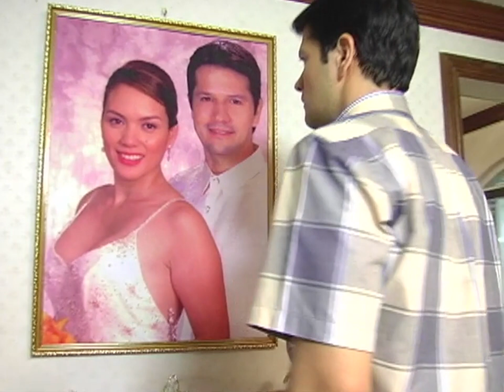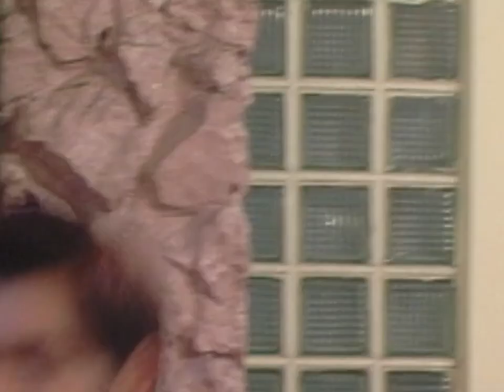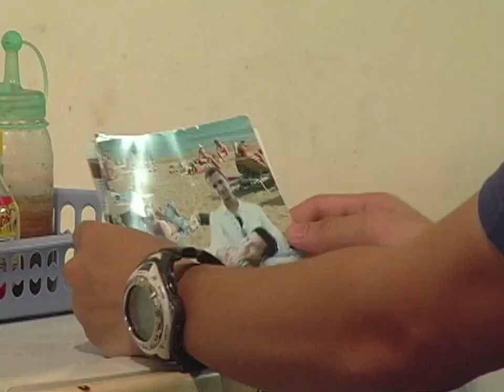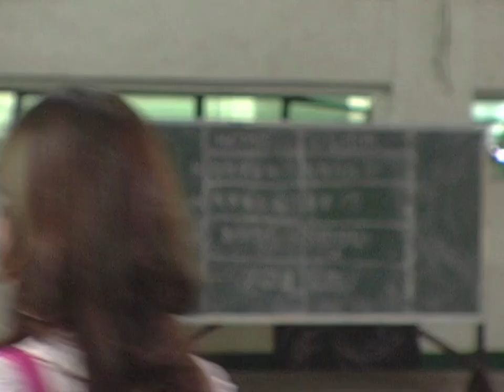Full Episode 19 | Crazy For You English Dubbed